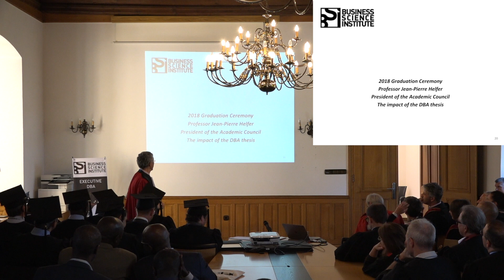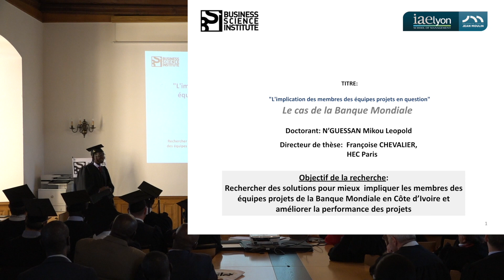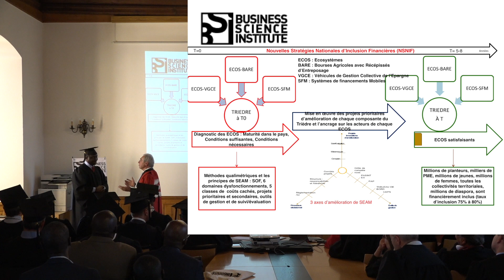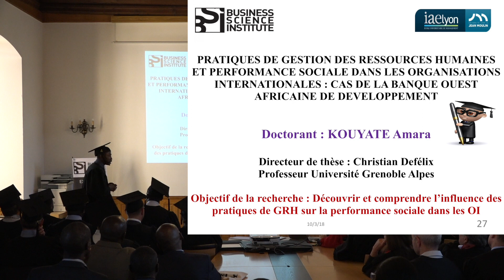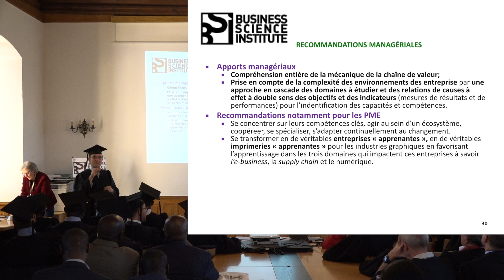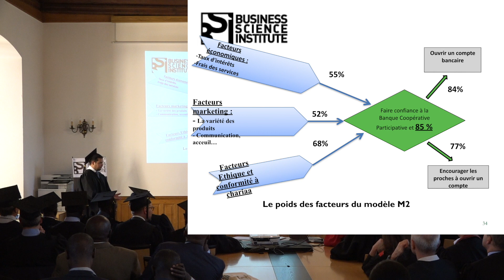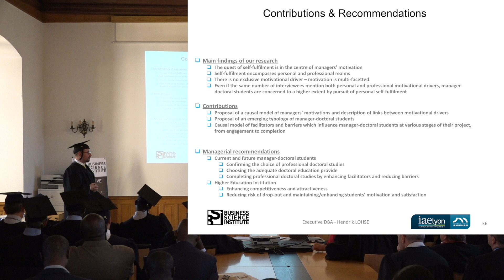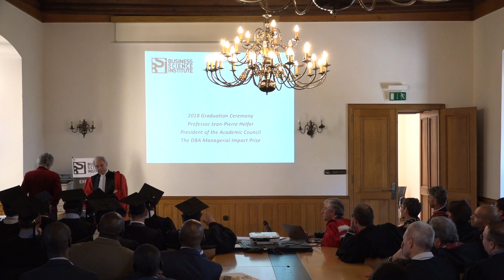Graduation Ceremony 2018 - Short thesis presentations - Business Science Institute